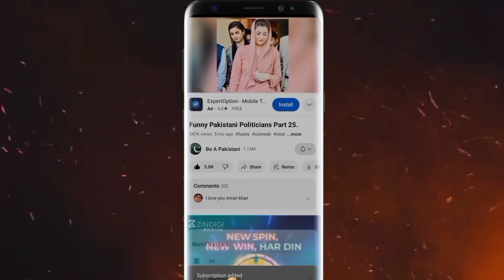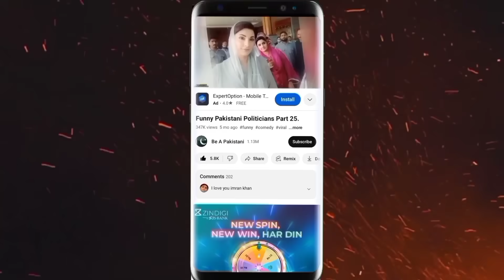Funny Pakistani Politicians Part 63_Be a Pakistani.